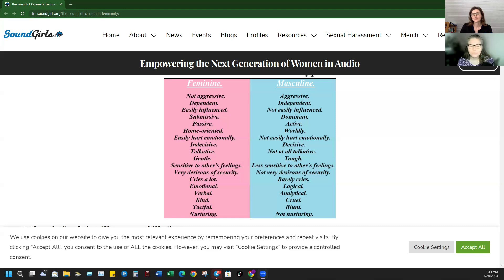Podcast #26 Drumul inapoi spre tine / The way back to you - Simona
Multumesc Simonei pentru ca mi-a fost oaspete si a acceptat sa dezbatem impreuna itele incalcite ale feminitatii actuale. Dezbatere se va intinde pe doua episoade , asa ca va urez vizionare placuta a primul episod.

Multumim Doamne!

Thank you to Simone for being my guest and agreeing to discuss together the broken rules of today's femininity. The debate will span two episodes, so I wish you a pleasant viewing of the first episode.